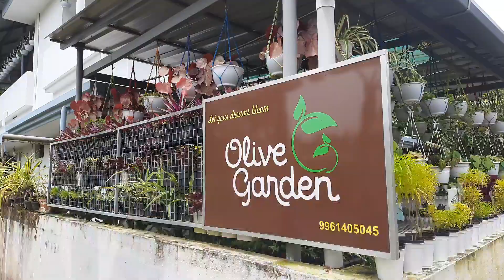വില കൂടിയ ചെടികള്‍ ചീയാതിരിക്കാനുള്ള Tip വേണോ എന്നാൽ ഈ video ഒന്നു കണ്ടു നോക്കു 🥰🥰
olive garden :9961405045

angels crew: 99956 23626